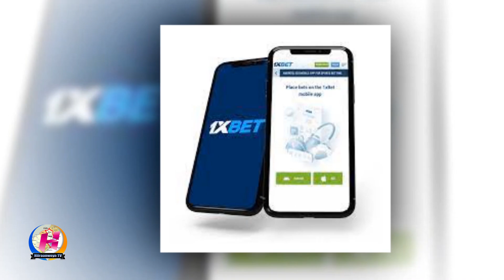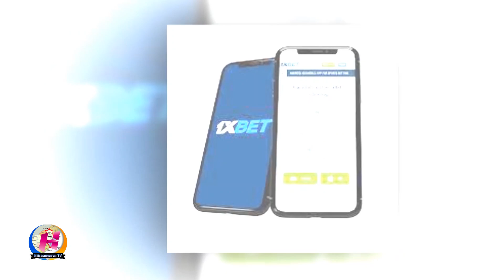Dowladda Soomaaliya oo Mamnuucday Adeega 1XBET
Dowladda soomaaliya oo ku dhawaaqday in dalka laga mamnuucay wax kasta oo Khamaar ah oo Adeega 1XBET. ugu Horeeyo.